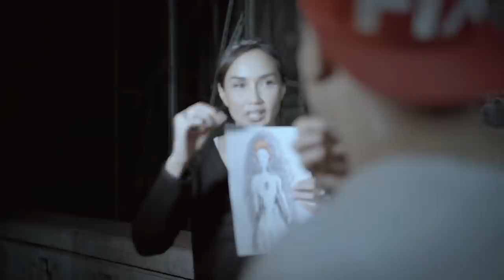Cari hantu di kota tua - DMS Penelusuran X FIX Productions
Untuk pertama kalinya lagi bikin video penelusuran DiaryMisteriSara & kali ini nyai gak sendirian. Saya ditemani oleh adik sy, Wisnu & berkolaborasi dengan FIX production. Enjoy the video!